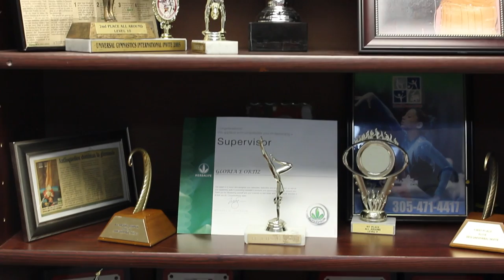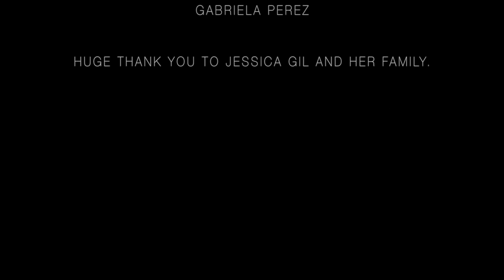Bounce Back - A Documentary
This documentary was based on the very talented gymnast/olympian, Jessica Gil.